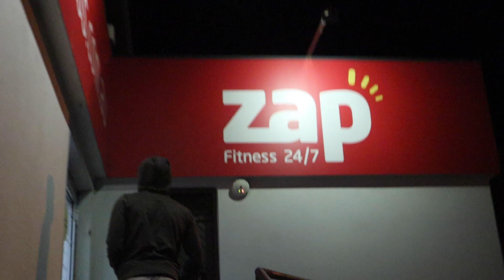I DECIDED NOT TO GO TO UNI | DAILY VLOG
hey guys ahaha very long vlog today, but i figured if im going to start the vlogs again ill come back with a banger.. at the end of this video i talk about my LIFE decisions and the vlog backs that up so STAY TUNED AND WATCH THE FULL VIDEO..